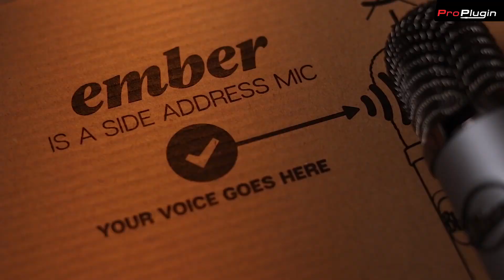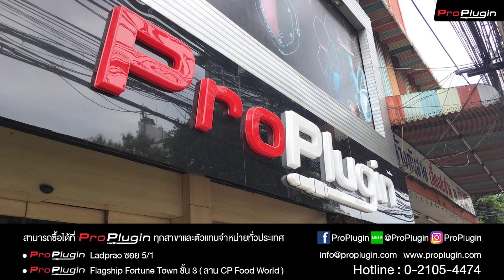Review : Blue Ember ไมค์โครโฟนรุ่นใหม่จาก Blue Microphones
Blue Ember
คอนเดนเซอร์ไมค์โครโฟนไซส์เล็ก เรียบ สวย หรู ตัวใหม่จาก Blue Microphones มาดูกันเลยว่ามันจะเจ๋งสู้รุ่นเก่า ๆ ได้ไหม
Blue Microphones Ember
ราคา 4,590 บาท